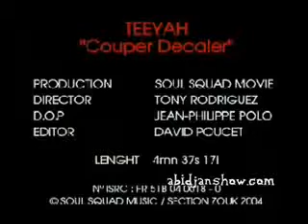Teeyah Fo Coupé Décalé